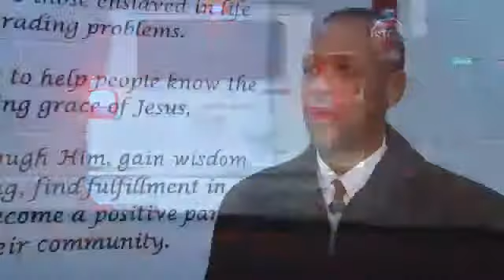Cold Temperatures Have People Out Working with the Homeless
The CDC says hypothermia can strike even at temperatures in the low 40s. It's a deadly condition that could affect the estimated 2000 homeless in Davidson County. The Nashville Rescue Mission is heading out into the cold to help them. The sun is down and the wind is roaring, but Nashville Rescue Mission Head Chaplain Ed Grimes is patrolling the night in search of the homeless in the coldest parts of downtown Nashville. Grimes picks up the homeless and brings them back to the Nashville Rescue Mission downtown, where they can sit in one of 400 seats in the chapel and sleep in one of 800 beds."In these freezing temperatures, we want to get them out of those freezing temperatures and get them into a warm place where they'll have a bed or a place to sit and for sure some food to eat," says Grimes.Grimes says for those who don't have a roof over their heads, freezing temperatures can be deadly."We're very conscious of the fact that there are people out there who could suffer frost bite," says Grimes. "We want to try to avoid that and possible hypothermia and somebody being out there and even dying."Which is why for Grimes, patrolling the streets is so important on cold nights. No matter how may people he can bring in for the night, even one lost life is one too many."Thankfully, we have a place like the Nashville Rescue Mission and other shelters where people can go but it does happen," says Grimes.Grimes expects all 800 beds to be full tonight.